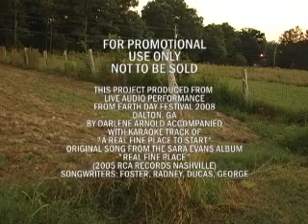Darlene Arnold Music Video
Darlene Arnold performing A Real Fine Place To Start... original recording by Sara Evans. Enjoy